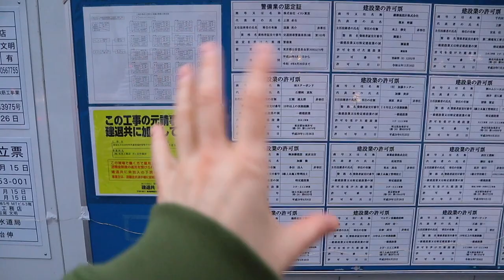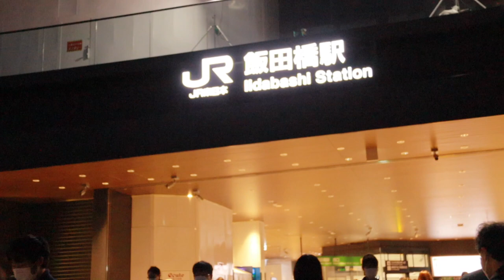🌸 Сакура VLOG. Любование сакурой в дождь! Токио в цвету. 🌸🌸🌸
🚨ПЕРЕЗАЛИВ! 🚨
Мне пришлось перезалить видео из-за того, что качество было низкое. И так как это визуально-насладидельный контент оставлять видео в низком разрешении не могу. Но если вы хотите полюбоваться таки сакурой, смотрите ещё раз уже в достойном качестве! Всегда с благодарностью за ваше внимание, активность, комментарии и лайки, ваша Оксаночка! 🥰

Первый влог о сакуре в этом году. Сходила в парк Щинджуку Гёэн и пришлось укрыться под ёлкой от дождя. Сакура конечно не так красива в пармурную погоду, но надеюсь прогулка по городу в цветение вам понравиться)))